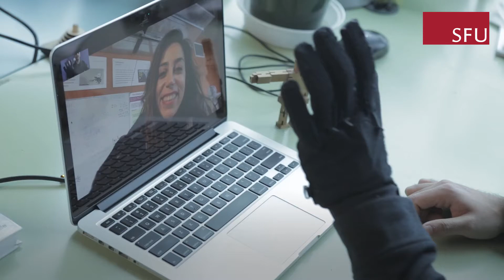SFU SIAT Connects Long Distance Couples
Students from Simon Fraser University's School of Interactive Arts and Technology (SIAT) are using technology to bring long-distance couples closer together.